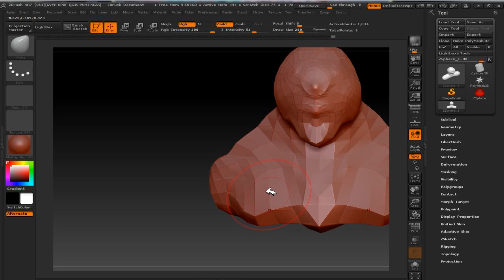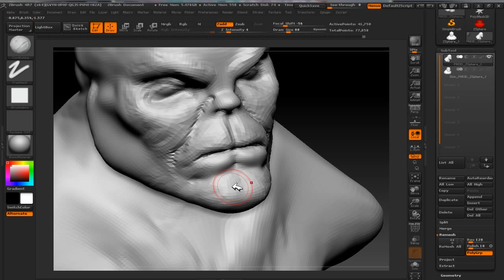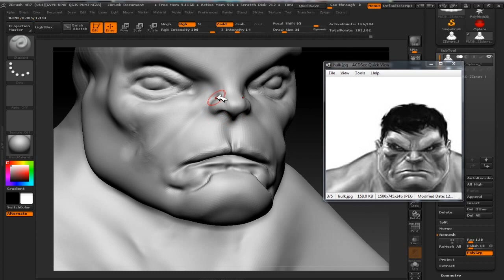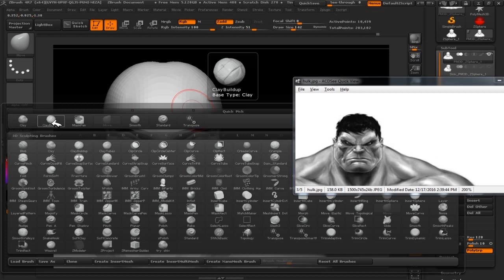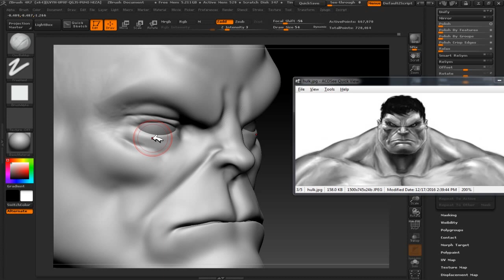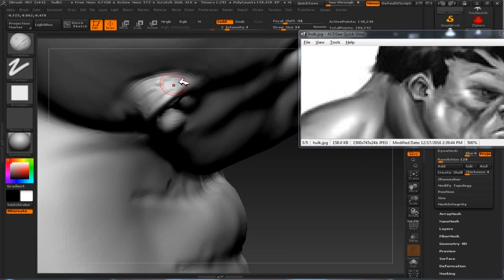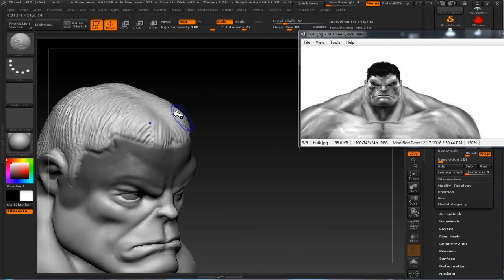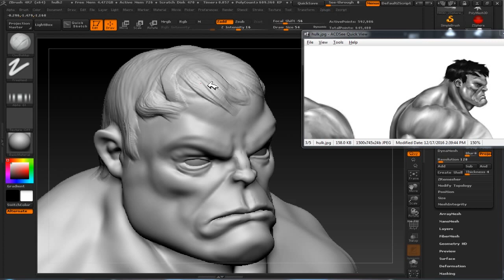Hulk face Zbrush Sculpt Timelapse | ZBrush Timelapse Modeling Hulk 2017 | zbrush tutorial basic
Hulk Zbrush Sculpt Timelapse

I want to show you my last work, This is a digitaly sculpted piece about the Hulk.